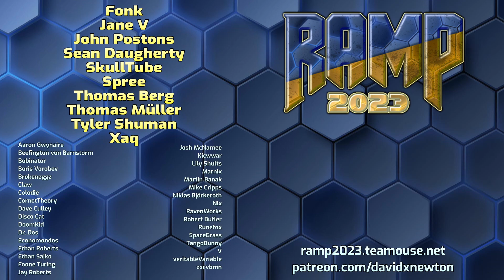RAMP 2023 - Playthroughs 53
RAMP 2023 is a community project that ran in June, aimed at encouraging beginners to try mapping for Doom! Here are some of the maps.

Today's maps:
MAP30 Debt to the Deathless - JediMB
MAP31 Mecha Mutant Mayhem! - HQDefault
MAP38 Exit The Gecko - RAMP 2023 Prototype edition - Handsome Fridge
MAP46 Necrosis - LordEntr0py
MAP49 Exaltation - TheV1perK1ller

Hub music by MikeTheMike2014